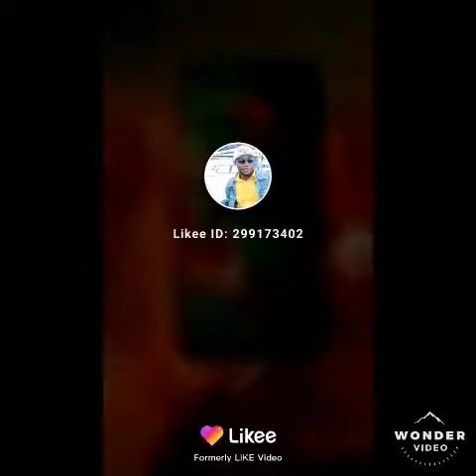Kingbobo peace prayer culture box riddim at langtime records produced by kingbobo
CHILLSPORT